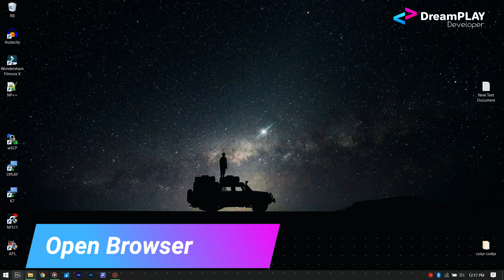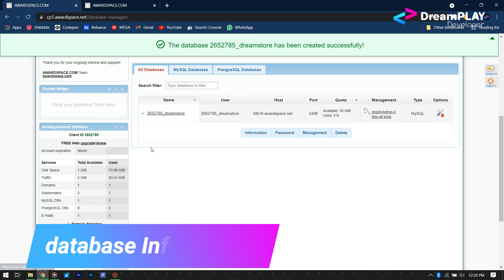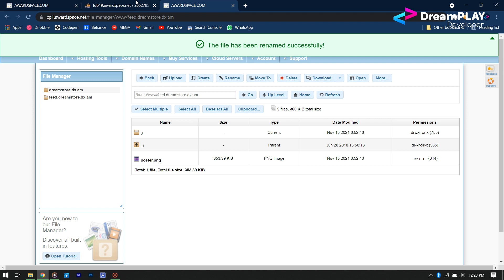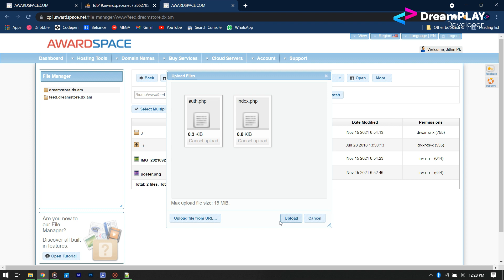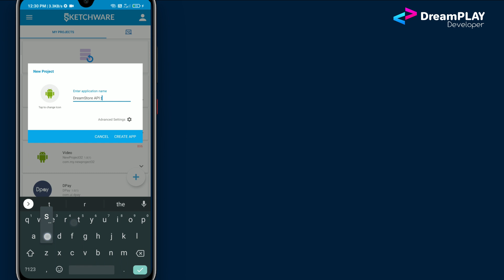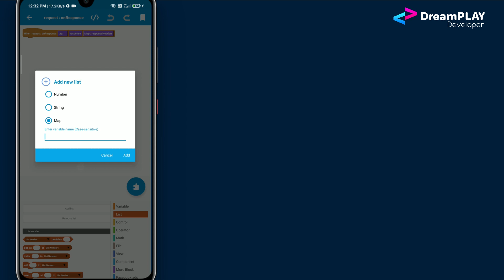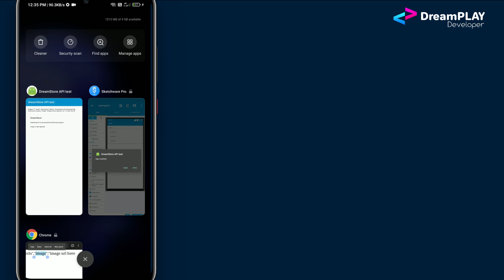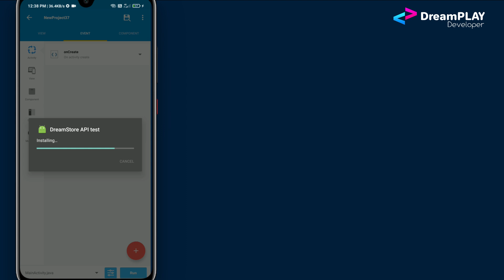Make your own API for your Sketchware App , Load data from website to App (PHP, MySQL) DreamPLAY Dev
In this video lets make Your own API for your Website
before we begin

An api is a interface used to fetch data from website to andorid app or to save data from android app to webserver database (mysql)

Requirements:
🎀 You need a Website and access to its control pannel
     (Did't have one? Create one FREE on Awardspace.com)

IMPORTANT
This is not a beginner tutorial.
You have to know some basic knowledge about websites , Webserver, Hosing, PHP,  MySQL etc.

If we have to teach all of those in this one video it will be lengthy for Hours.

for more amazing videos on Sketchware app development

Make your own API for website
Make API for Website
Sketchware make API for website
Make your own website
Make API
PHP
MySQL
Html
Awardspace